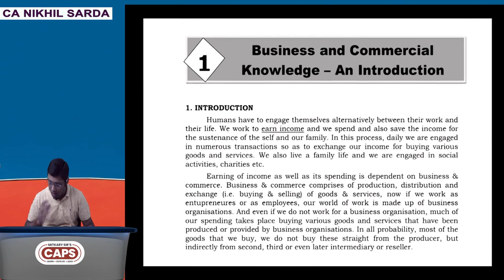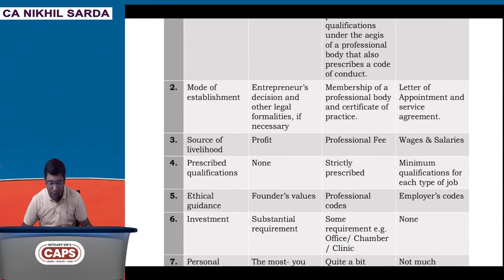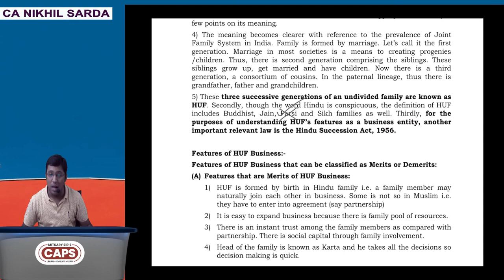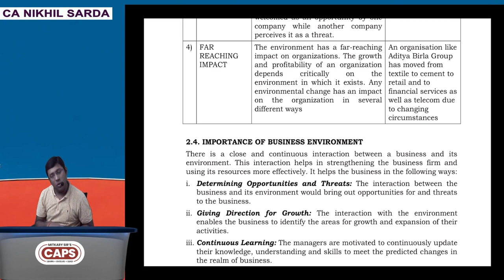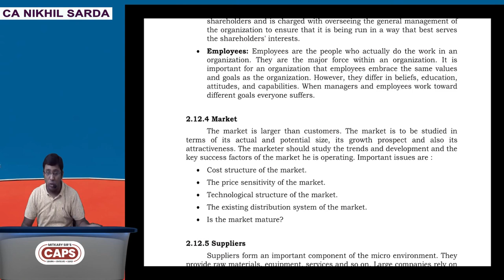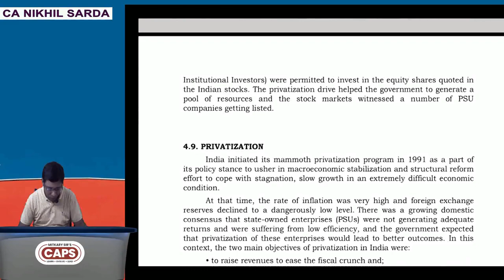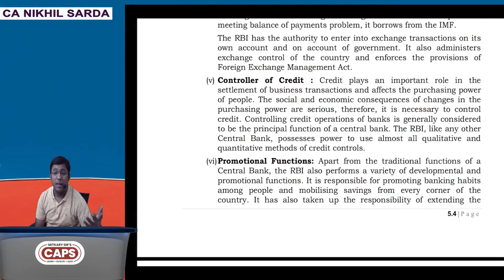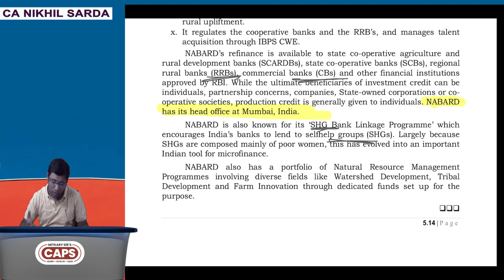Session 2 | BLITZKRIEG BCK | Revision Lecture | by CA Nikhil Sarda | CAPS ACADEMY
'BLITZKRIEG - BCR' (Revision) for CA Foundation by CA Nikhil Sarda,  Faculty - CAPS Academy, Nagpur

CAPS Academy

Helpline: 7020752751